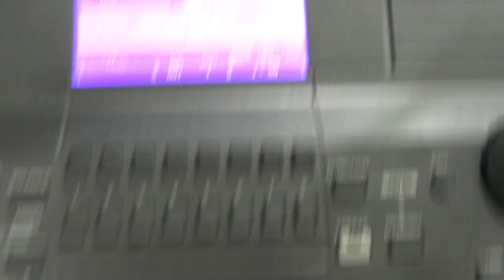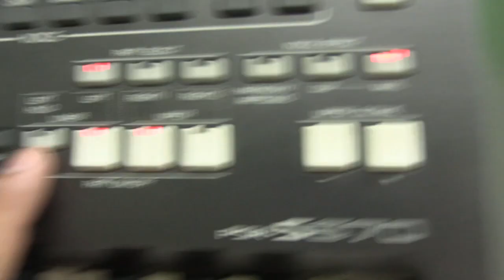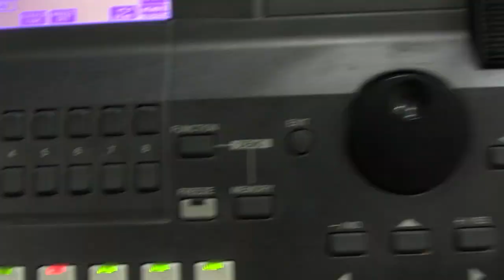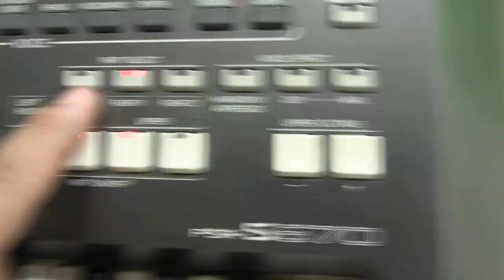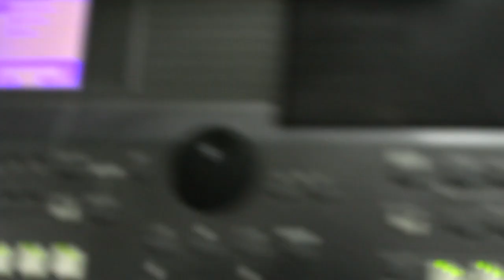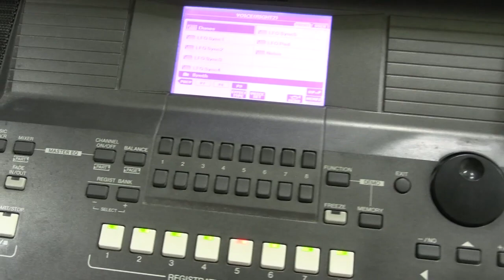DIVIDIR SONIDOS EN PSR-S670 (YAMAHA)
Hola! bendiciones.
Les comparto este corto vídeo y espero sea de gran ayuda para su gran desempeño en el teclado PSR-S670.